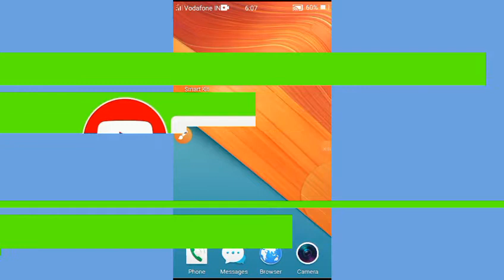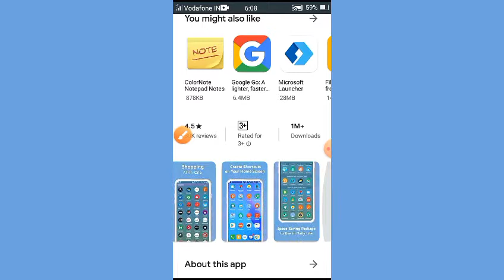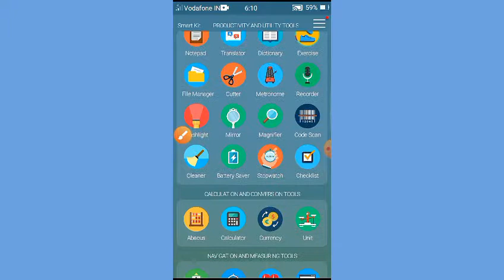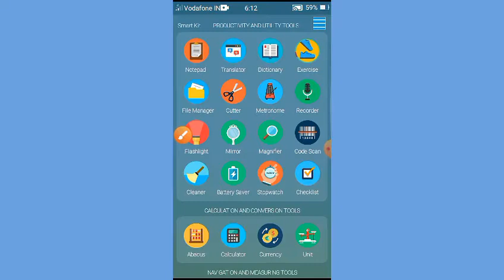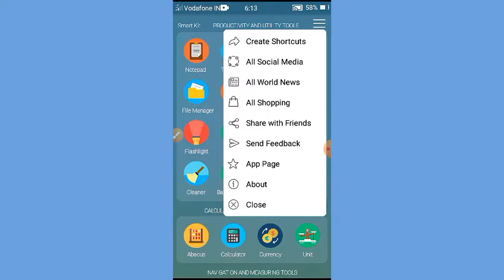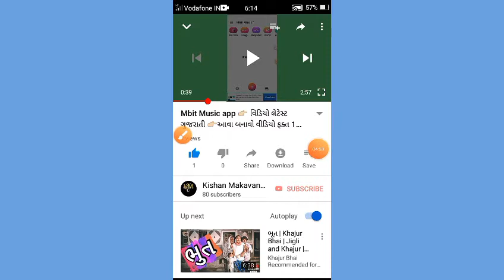આ 1 એપ્લિકેશન 5mb નુ છે. 32 એપ્લિકેશન નુ કામ કરે.👉 latest app Smart kit 👌 video Gujarati 👇👇👇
App video Gujarati
Latest app
                   Smart kit 👌
આ એપ્લિકેશન 32 એપ્લિકેશન નું કામ કરે છે સરસ એપ્લિકેશન છે આમાં ઘણા એપ્લિકેશનનો ઉપયોગ કરી શકો છો. આ એપ્લિકેશન  5એમબીનું છે આ વિડિયો આખો જોત નાકર નય સમજાય.

Smart kit app link 👉Check out Smart Kit 360

A space-saving all-in-one app, featuring all the essential tools & utilities you need!